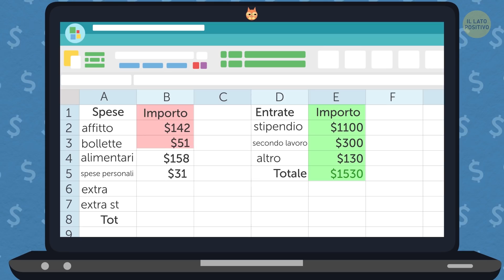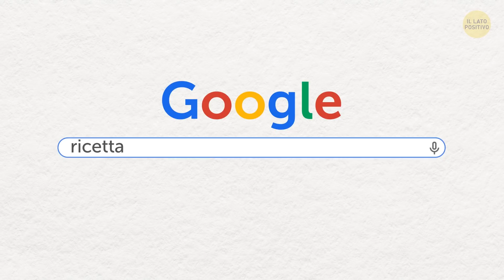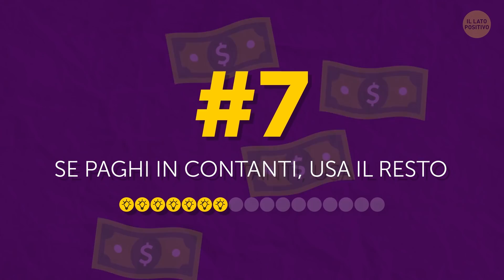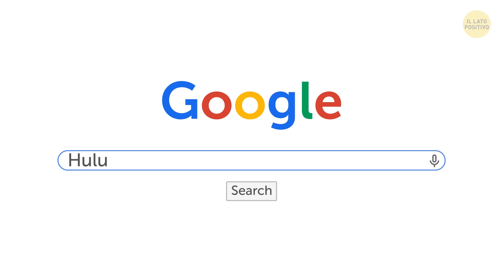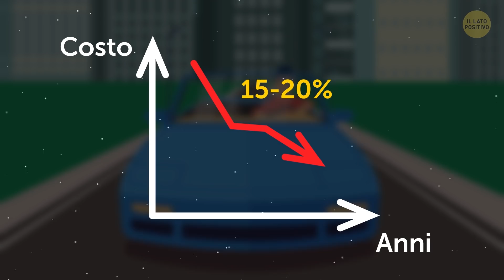10+ Metodi Che Aiuteranno I Giovani A Risparmiare Una Fortuna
Dimmi un po', a te non sembra che quando arriva lo stipendio la tua busta paga sia troppo “leggera”? Quei soldi finiranno subito? Ogni giorno riservati qualche minuto per tenere traccia di tutti i movimenti e accertarti di rimanere entro il budget. Credimi, basterà davvero poco tempo, anche solo un minuto andrà bene.

Quando vai per negozi e paghi solo con carta di credito, preleva comunque la stessa quantità di contante che prevedi di spendere. Questo ti educherà e ti farà resistere alla tentazione di fare acquisti impulsivi. Al tempo stesso, se paghi in contanti, conserva le monetine del resto. Gli spiccioli molto presto diventeranno una piccola fortuna. Che ne dici? Eccoti tanti altri metodi molto efficaci per tenere la tua contabilità e risparmiare tanti soldi per il tuo futuro!

SEGNALIBRI:

Gestisci bene i tuoi soldi 0:20

Fai un budget giornaliero 0:57

Mangia a casa 1:20

Segui i saldi 2:02

Vai nei negozi dell'usato 2:31

Mai fare shopping in compagnia 3:08

Usa il contante e tieni il resto 3:36

Risparmia sulla TV satellitare 4:14

Non comprare mai cose nuove 4:53

Usa con parsimonia le carte di credito 5:34

Crea un fondo per le emergenze 6:11

Paga i debiti 6:46

Metti da parte una somma mensile per le feste 7:27

Risparmia ponendoti obiettivi precisi 8:03

Accetta i regali 8:36

Resta a casa dei tuoi 8:58

Prendi i libri in biblioteca 9:28

Anteprime fotografiche:

Vienna, Austria, Novembre 2018: casa in disordine, col materasso sul pavimento, secondo un nuovo concept di lifestyle: di Agatha Kadar/Shutterstock.com,

TRE MANIFESTI FUORI DA EBBING, MISSOURI, da sinistra: Sam Rockwell, Sandy Martin, 2017: di Merrick Morton/Fox Searchlight/Everett Collection/EAST NEWS,

SOMMARIO:

- Dividi le spese in categorie (affitto/bollette/alimentari/spese personali/intrattenimento/Extra), e vedi dove puoi fare dei tagli.

- Pensa, in America si spendono $230 ogni mese per mangiare fuori! Certo stiamo parlando di fast food, ma anche per noi è molto più conveniente e salutare mangiare a casa.

- Che si tratti di cibo o vestiti, controlla sempre saldi, sconti e offerte. In questo modo potrai comprare alimenti più costosi, come la carne, e arricchire il tuo menu.

- Se ti abitui a far shopping al risparmio, puoi fare affari migliori visitando i negozi dell'usato.

- Quando vai per negozi e paghi solo con carta di credito, preleva comunque la stessa quantità di contante che prevedi di spendere. Questo ti educherà e ti farà resistere alla tentazione di fare acquisti impulsivi.

- In media si spendono un'ottantina di euro al mese tra tv digitale, satellite e simili. Ci sono paesi dove costa ancora di più; negli USA si arriva a $100 al mese.

- Facendo due conti, comprare un veicolo nuovo di zecca non è un gran affare. Molto meglio acquistare un'auto usata, specialmente se come nuova.

- Se risparmierai saggiamente, metterai da parte presto un surplus che potrai usare come fondo per le emergenze. Come minimo devi avere sempre almeno 1.000€ disponibili.

- Non c'è miglior affare che quello di ricevere un intero nuovo guardaroba gratis, senza dover nemmeno mettere piede in un negozio!

- Vivere con i tuoi genitori ti aiuterà anche a metter da parte più soldi per i tuoi piani futuri. Potrai comprare casa, viaggiare e vedere il mondo.

- Anche zoo e musei hanno giornate in cui gli ingressi sono gratuiti, magari per qualche occasione speciale. Segui le loro pagine social per conoscere i dettagli.